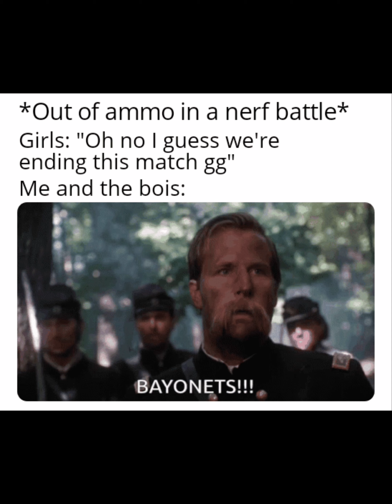Sabaton Random Images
Songs:

Ghost Division
The Unkillable Soldier
Attack Of The Dead Men
Battle Of Moscow
Primo Victoria
Screaming Eagle
Metal Machine

All Songs Are By Sabaton